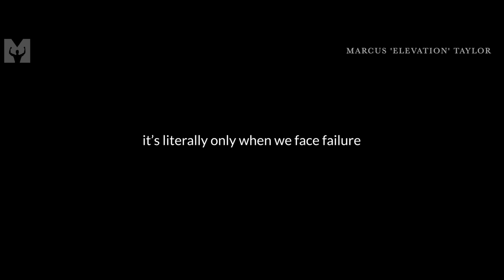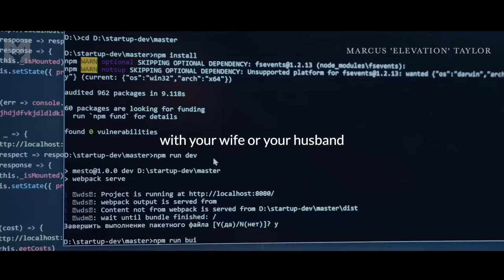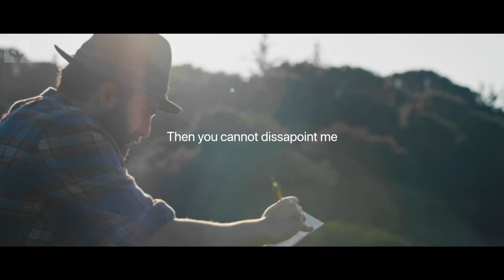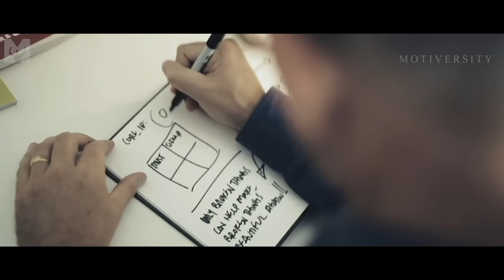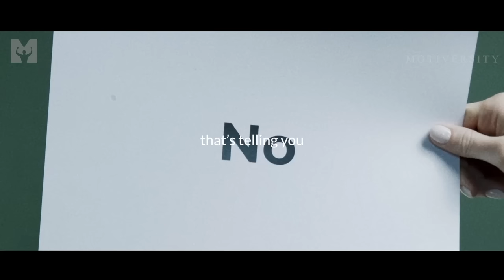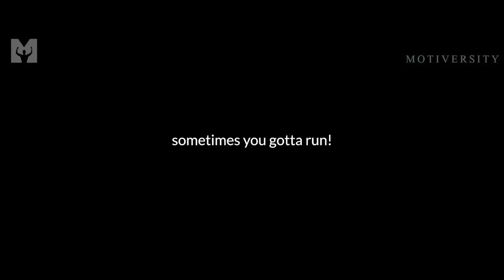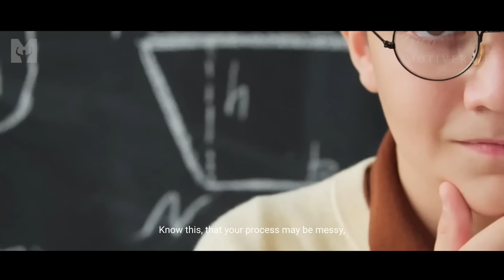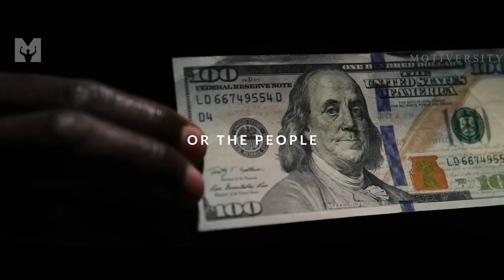BE DISCIPLINED. STOP BEING LAZY. I DARE YOU TO DISAPPEAR UNTIL YOU COME BACK A DISCIPLINED BEAST.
DISAPPEAR until you come back DISCIPLINED! New Motivational Speech on pushing yourself, becoming disciplined, resilient and shocking everyone with your SUCCESS! Speech from transformational and motivational speaker Marcus A. Taylor.

"What can I become in the rain?"

►Speaker

►Music

Audiojungle